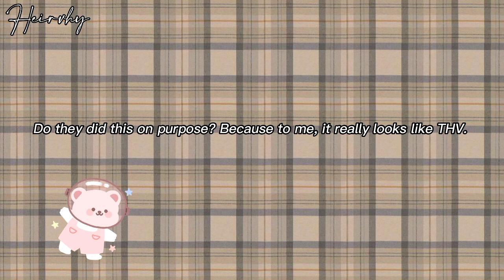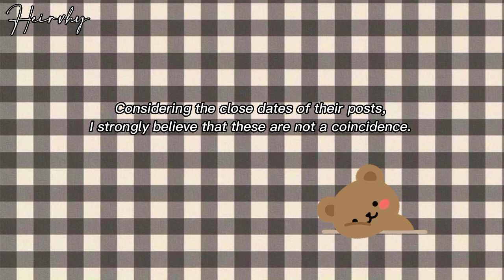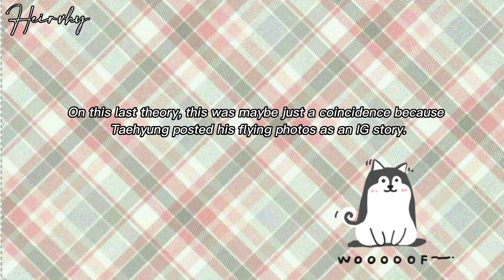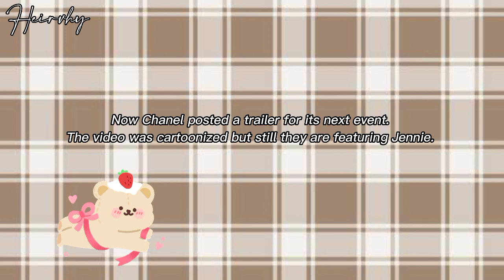'Be Free' | Taehyung and Jennie revealing themselves {taennie}